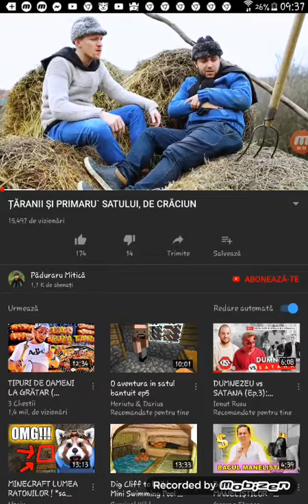23 februarie 2019